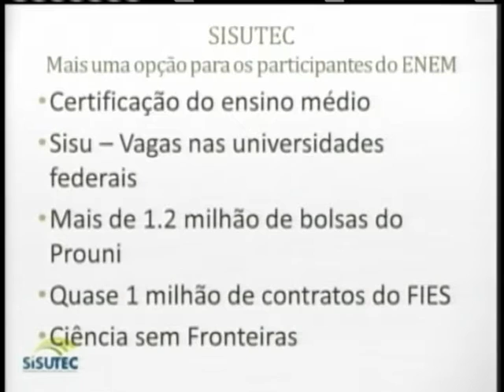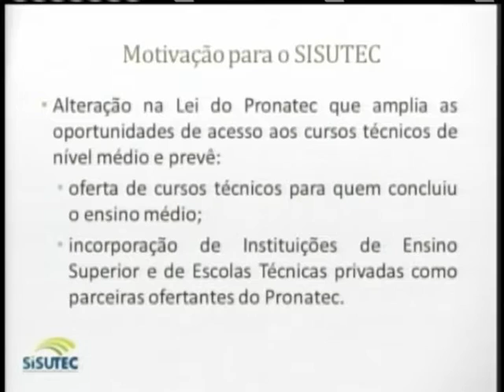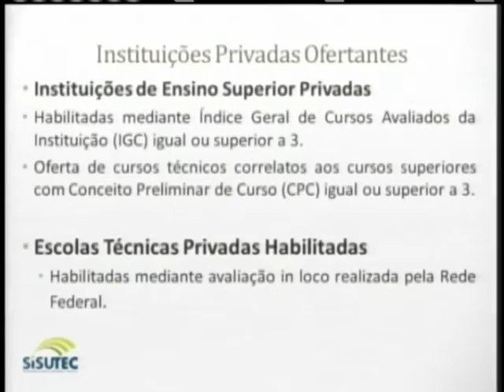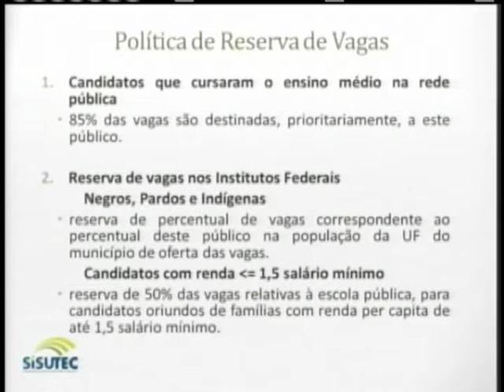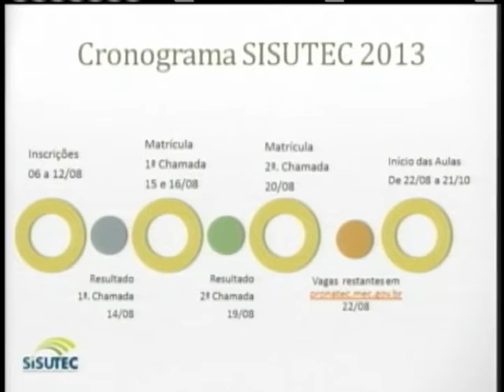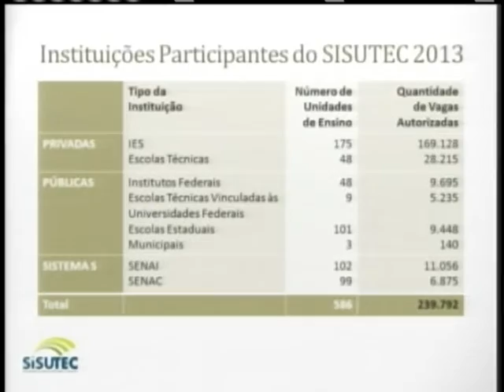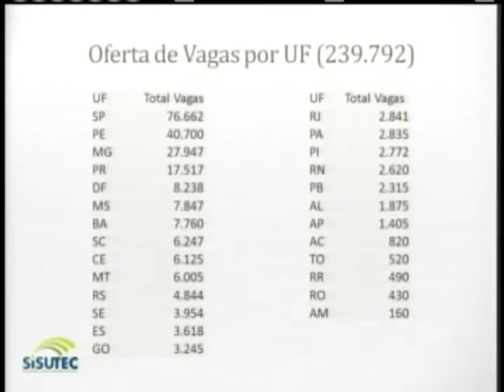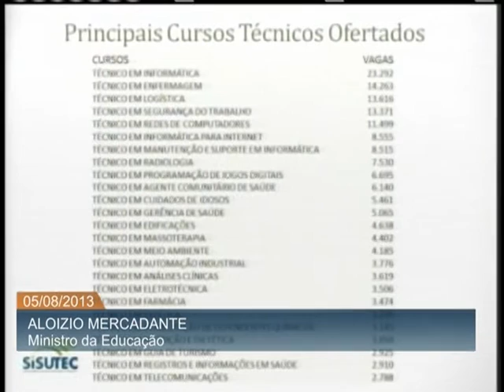Inscrições no Sisutec começam em 6 de agosto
ATIVIDADES DO GOVERNO - 05.08.13: Nesta segunda-feira (5), o ministro da Educação, Aloizio Mercadante, detalhou o Sistema de Seleção Unificada da Educação Profissional e Tecnológica (Sisutec). O novo processo seletivo para cursos técnicos e profissionalizantes vai oferecer mais de 239 mil vagas nas áreas de Saúde, Tecnologia da Informação, Indústria e Serviços em cerca de 600 instituições credenciadas pelo Ministério da Educação. Segundo o ministro, 85% das vagas serão destinadas prioritariamente a candidatos que cursaram o ensino médio completo na rede pública ou em instituições particulares na condição de bolsista integral. Podem concorrer às vagas, candidatos que realizaram a prova do Exame Nacional do Ensino Médio (Enem 2012). Os cursos terão de 800 a 1,2 mil horas, serão gratuitos e iniciam ainda no segundo semestre deste ano.  O prazo de inscrição vai de 6 a 12 de agosto pelo site sisutec.mec.gov.br.